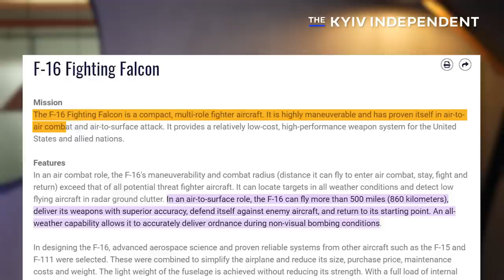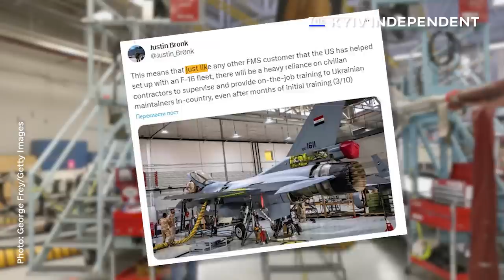Could F-16s be a game changer for Ukraine?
Ukraine has been campaigning for F-16 fighter jets since the start of Russia's full-scale invasion. A year and a half later, the Netherlands, Denmark and Norway have agreed to supply them to Ukraine's Air Force.

But why are the F-16s so significant? Could they dramatically change the course of the war?

Timecodes:
0:00 - Intro
0:48 - Ukrainian vs. Russian air fleet
2:18 - F-16 fighter jets
4:15 - Are F-16s a game changer?

The video was filmed by Liza Pyrozhkova and edited by Dana Yakym.